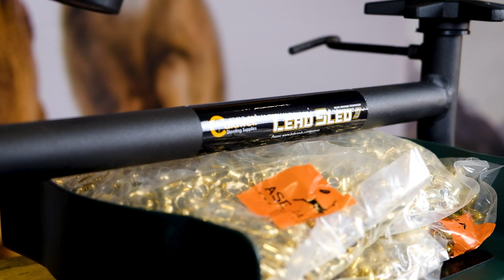Lead Sled 3 -ampumatuki - Ase ja Erä.fi